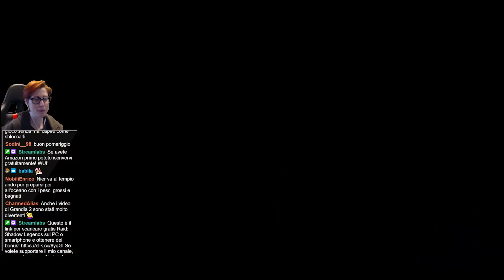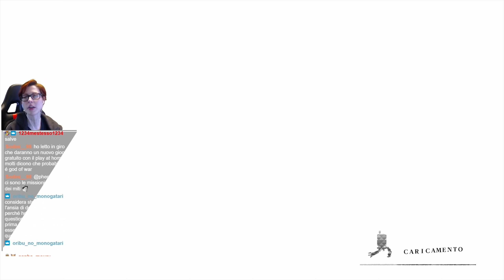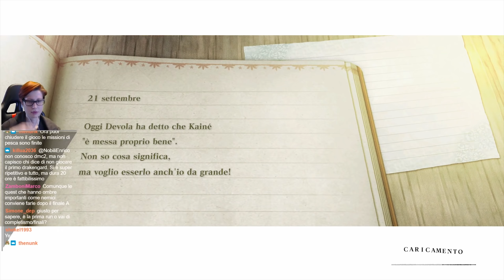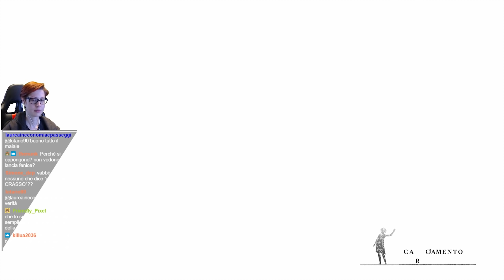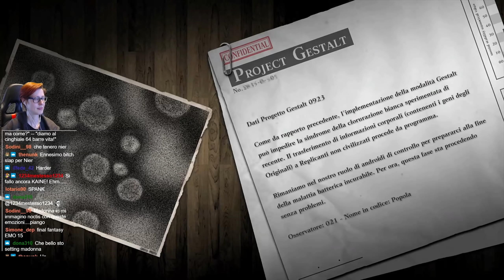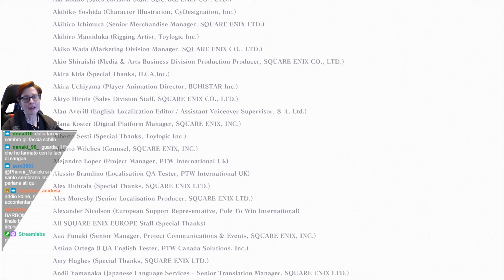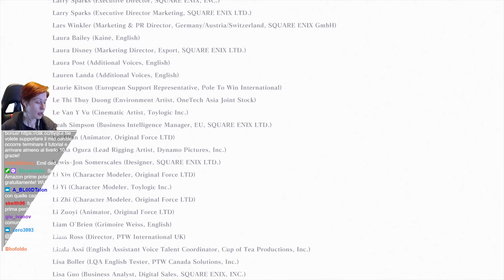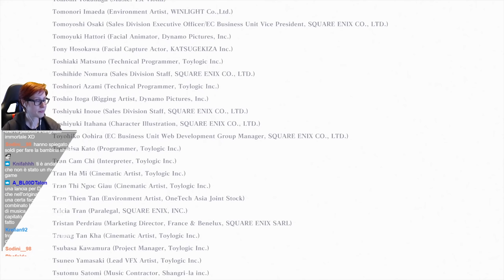🔴#10 FINALE A - NieR Replicant ver.1.22474487139